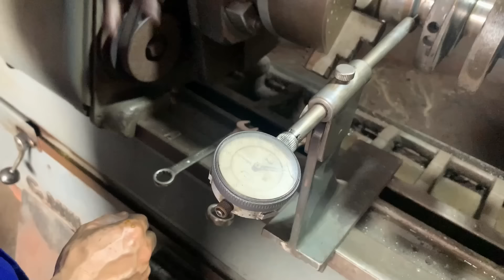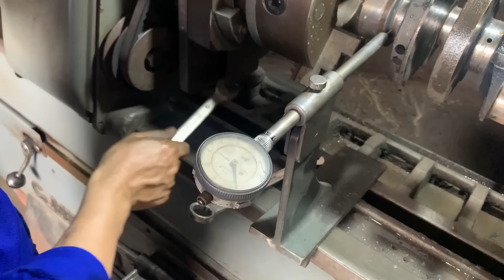💡Talented Mechanic Helps Homeowner Restore ISUZU engine // Restoring And Repairing Vehicle Engines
I hope you find something useful and enjoy this movie! I am pleased with your feedback, advice and suggestions for improvement.